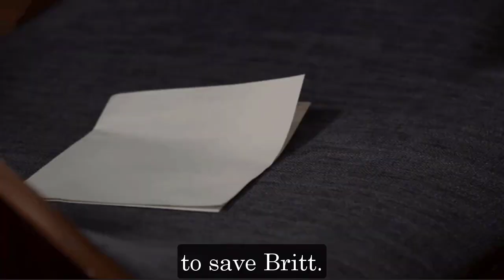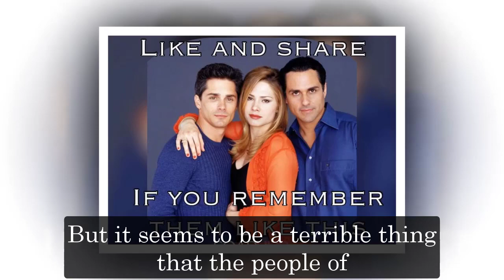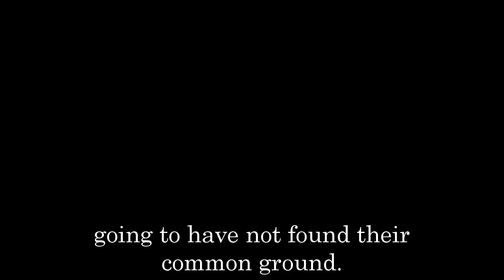General Hospital Spoilers for Wednesday, November 30 | GH Spoilers 11/30/2022